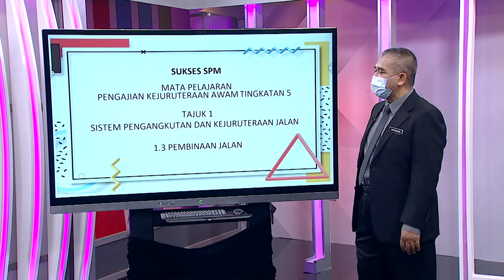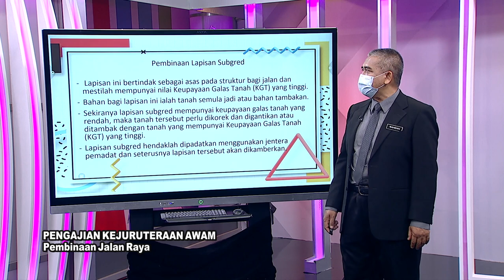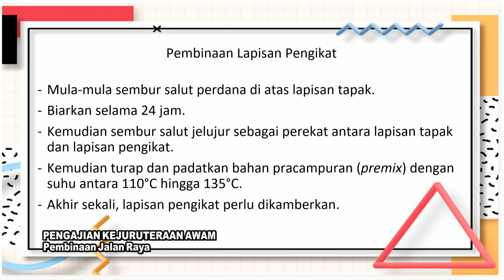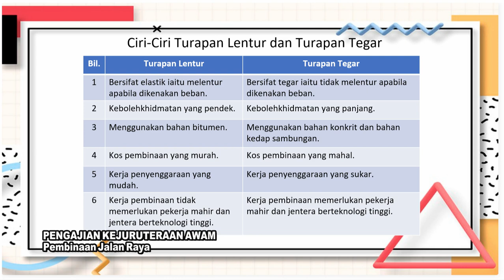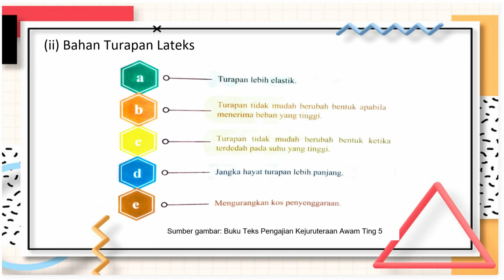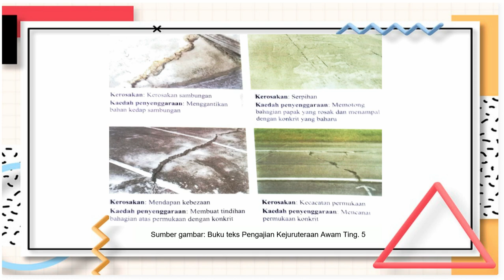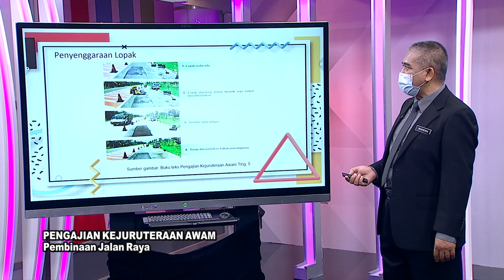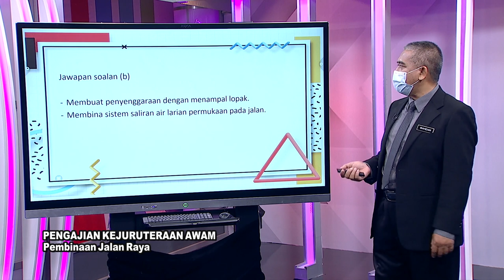DidikTV RTS SPM 2021 Ep 611 Pengajian Kejuruteraan Awan Pembinaan Jalan Raya